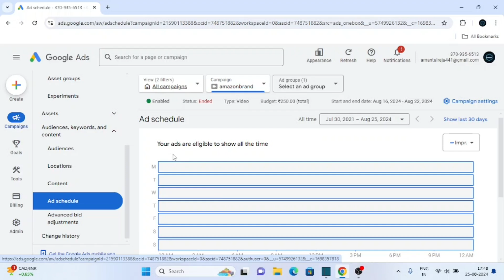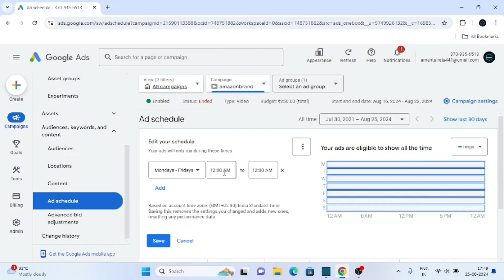Google Ads Time Schedule | Ad Scheduling In Google Ads | Google Ads Tutorial 2025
In this google ads tutorial we will learn about how to add schedule in google ads